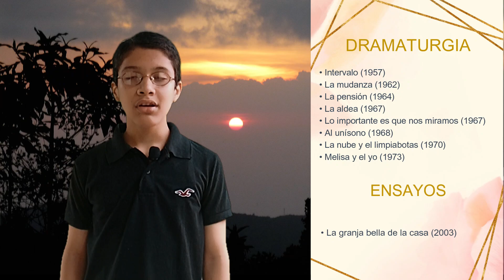Homenaje a Elizabeth Schön, La Ionesco de Caracas. Con una Galería de 45 fotos en Paisajes Naturales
¿Quiénes Somos?

Noticias Culturales de Guarenas, Guatire y Venezuela, Tradiciones y Costumbres de Venezuela, Cultura Popular Venezolana, Manifestaciones Culturales de Venezuela, Cultura y Patrimonio Venezolano, Origen de la Cultura venezolana, Importancia de la Cultura venezolana, Diversidad Cultural de Venezuela, Folklore e Identidad Cultural de Venezuela, Interculturalidad en Venezuela, CuriosoTeatro